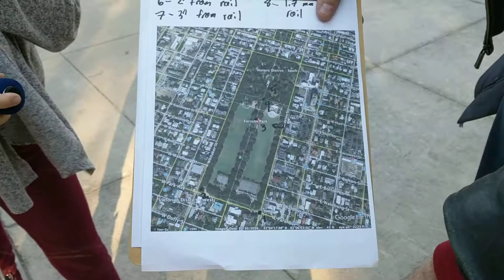5230T M1L2 7